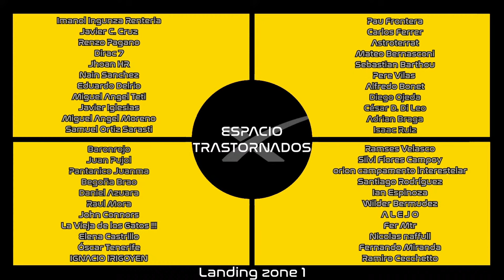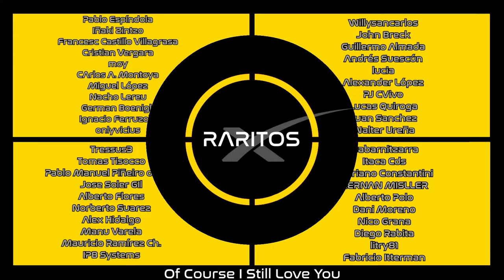¡Rumbo a Marte 2! 🚀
¡No podíamos resistir más la tentación! 🤪 ¡Reservad en vuestras agendas el miércoles 21 de febrero a las 18:30 hora peninsular española ya que volvemos a la carga! 💪 ¿Quieres saber todo lo que rodea (o rodeará) a la llegada de la humanidad a Marte? ¿Qué estamos haciendo para poder conquistar el planeta rojo? ¿Quién conseguirá ser el primero en poner un pie en su superficie? ¿Cuándo lo lograremos? ¿Qué dificultades encontraremos?

Para ello, he vuelto a rodearme de los mejores, de los que más saben, de los que mejor se explican... ¡Y todo para pasar un buen rato espacio-trastornado charlando de lo que más nos apasiona!  😜 Lo tropa marciana que me acompaña está formada por:

👉 Gisela Baños: Física, divulgadora, escritora y experta en el género de la ciencia ficción. Miembro de Scenio y colaboradora de la plataforma de divulgación Naukas.
👉 Nahúm Méndez: Geólogo ("en apuros"). Divulgador y autor de los libros "Historia de los volcanes" y "Un geólogo en apuros". Participante en una misión marciana.
👉 Carlos Briones: Bioquímico y astrobiólogo, investigador científico del CSIC, divulgador y escritor. Autor de, entre otros, los libros: "Orígenes. El Universo, la vida, los humanos" y "¿Estamos solos? En busca de otras vidas en el Cosmos".
👉 Jorge Pla-García: Doctor en Astrofísica, investigador en Ciencias Planetarias, miembro de 5 misiones espaciales a Marte y aspirante a astronauta.
👉 Daniel Marín: Astrofísico y divulgador, autor del premiado blog Eureka y tripulante del podcast Radio Skylab.
👉 Javier Pedreira “Wicho”: Responsable de informática de los Museos Científicos Coruñeses, miembro fundador de Microsiervos (actualmente uno de sus dos editores junto a Álvaro Ibáñez “Alvy”). Colaborador habitual de medios de comunicación y de la plataforma de divulgación Naukas. Coautor de “Se suponía que esto era el futuro” y “Los nativos digitales no existen: Como educar a tus hijos para un mundo digital”.

Horarios (Formato 0-24):

🕡 22/02 06:30 → Nueva Zelanda
🕝 22/02 02:30 → Japón, Corea del Sur
🕡 21/02 18:30 → España
🕠 21/02 17:30 → UTC, Islas Canarias
🕝 21/02 14:30 → Brasil, Chile, Uruguay, Argentina, Paraguay
🕜 21/02 13:30 → República Dominicana, Puerto Rico, Bolivia, Venezuela
🕧 21/02 12:30 → Panamá, New York, Florida, Perú, Cuba, Ecuador, Colombia
🕦 21/02 11:30 → México, Honduras, Nicaragua, Guatemala, El Salvador, Costa Rica
🕤 21/02 09:30 → California

Saludos!